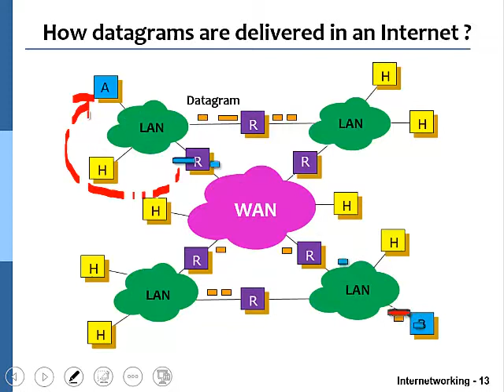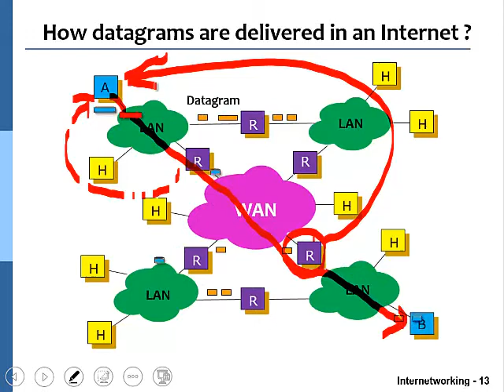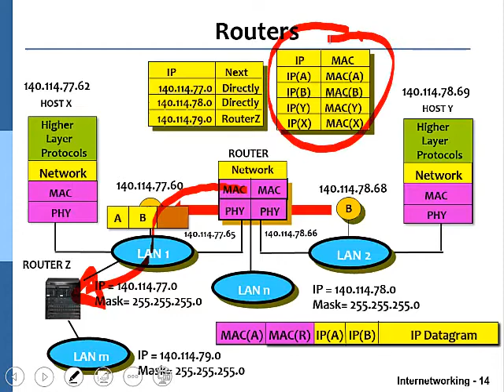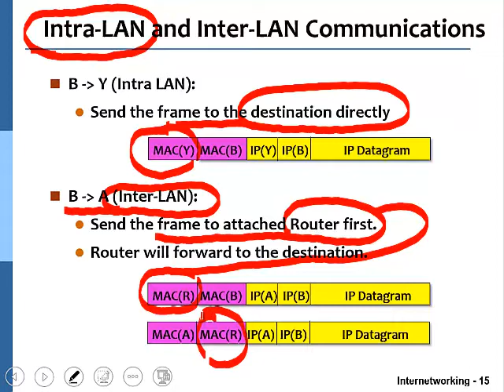10920黃能富教授計算機網路概論_第7D講 路由器運作原理以及網路互連技術L07 4